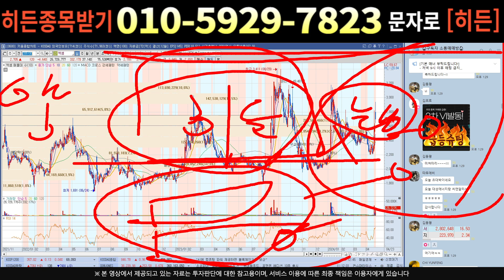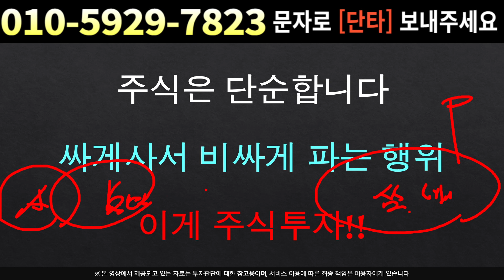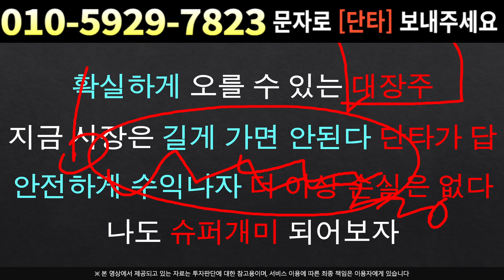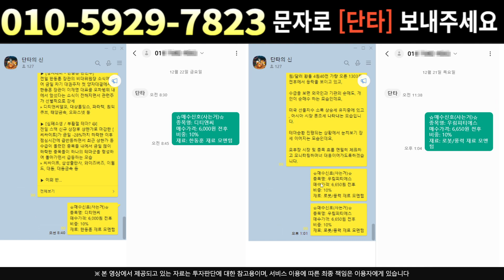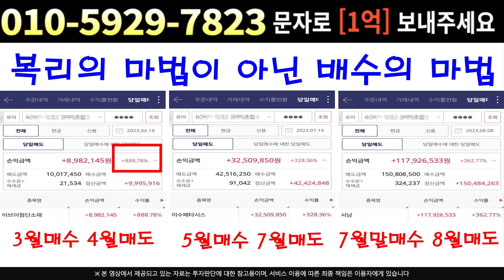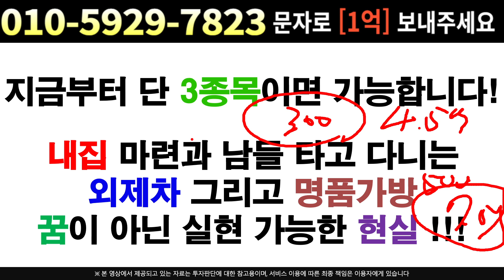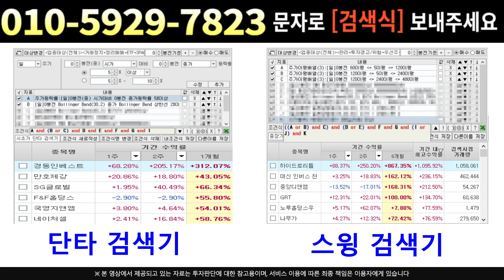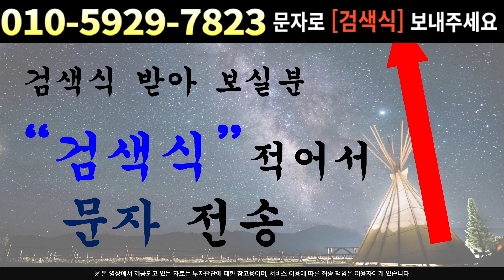[주식]엑셈 - 세력확장 ! 삼성창구 물량 2차세력 포착 매도타점은 ??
실시간 구독자소통 카톡방 투자정보 텔레그램